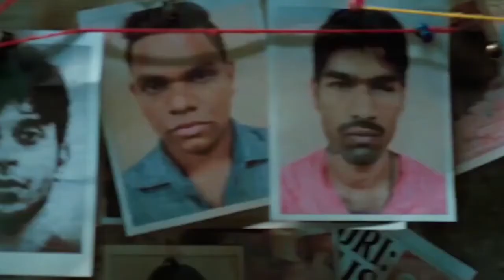Gadar 2 Concept Trailer | Sunny Deol | Amisha Patel | Amrish Puri | Utkarsh Sharma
Was Utkarsh Sharma seen preparing for Gadar 2 movie?
Will Sara Ali Khan play the role of Sunny Deol's daughter in this movie?
Has Ameesha Patel said no for Gadar 2? Why did she say no?
In which movie shoot is Anil Sharma currently busy?
What has the director has to say about the sequel?

Editor :                          N.Rahul

Music composed by :  Arshbaani